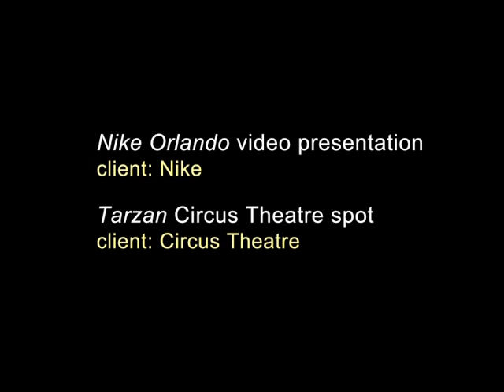Tutorials - After Effects - Motion Graphic Ads - VTS 45 1